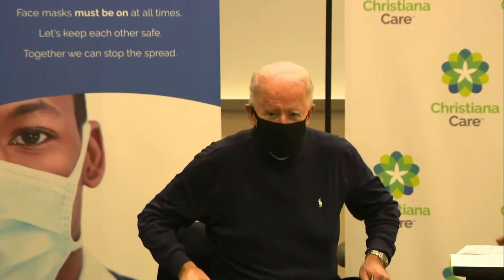President-elect Joe Biden has received his first dose of the Pfizer Covid-19 vaccine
President-elect Joe Biden has received his first dose of the Pfizer Covid-19 vaccine, saying he was getting the jab to show Americans it is "safe to take".

Mr Biden joins a growing number of political leaders getting the jab, including Vice-President Mike Pence and House Speaker Nancy Pelosi.

On Sunday, the roll-out began for a second vaccine, by Moderna, which was approved last week.

More than 500,000 Americans are said to have now been vaccinated.

"I'm doing this to demonstrate that people should be prepared when it's available to take the vaccine," Mr Biden said from Newark, Delaware, where he got the jab live on TV. "There's nothing to worry about."

He said the Trump administration "deserves some credit" for launching the country's vaccine programme.

Mr Biden's wife, Jill Biden, received her first dose earlier in the day, the president-elect said. Mr Biden's running mate, Vice-President-elect Kamala Harris and her husband Doug Emhoff are expected to receive their first shots next week.

The Biden team has set a goal of 100 million Covid-19 vaccinations in the US during the administration's first 100 days in the White House.

During the pandemic, the US has recorded more than 18 million cases and 319,000 deaths.